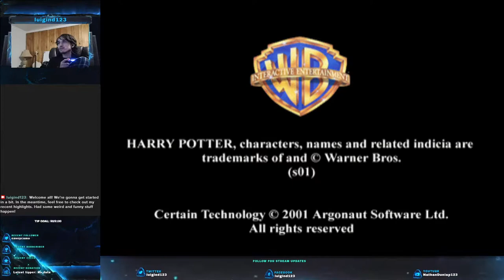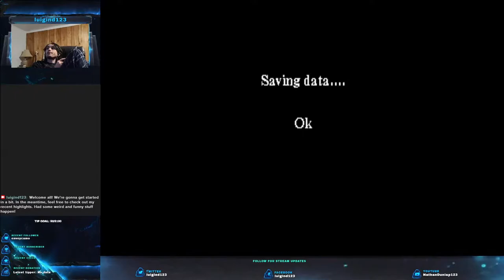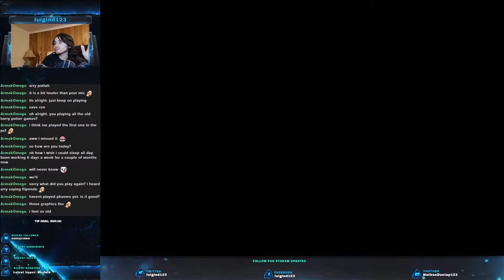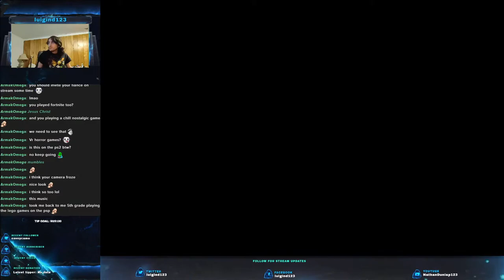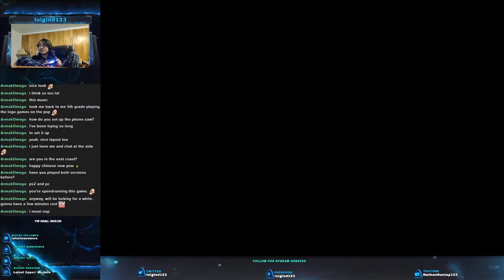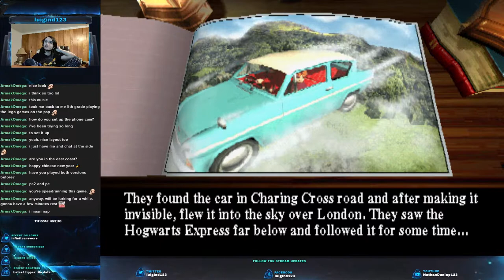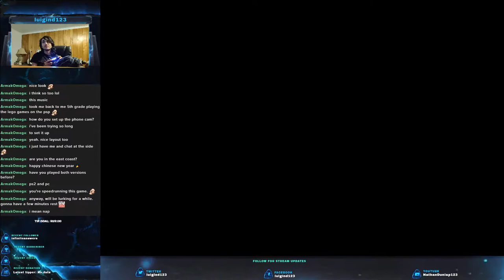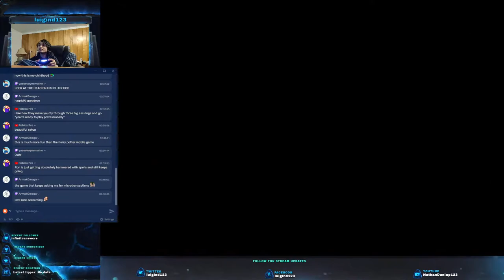Harry Potter and the Sorcerer's Stone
We're gonna play the rest of the PS1 version of HP1!